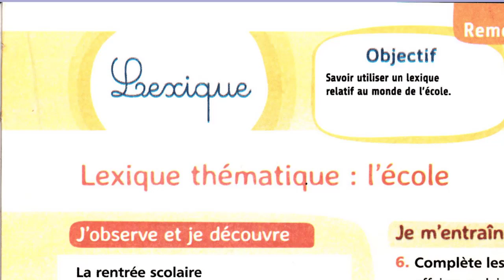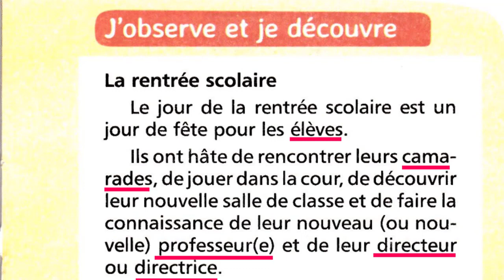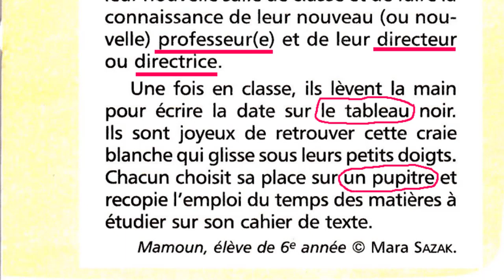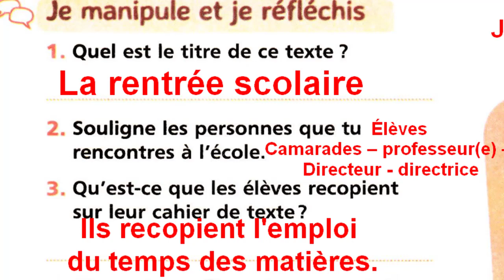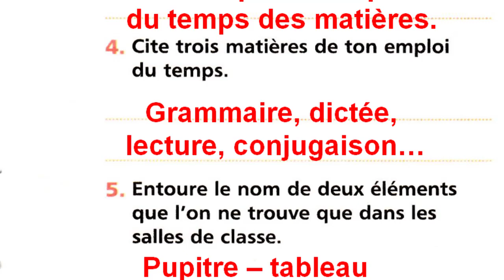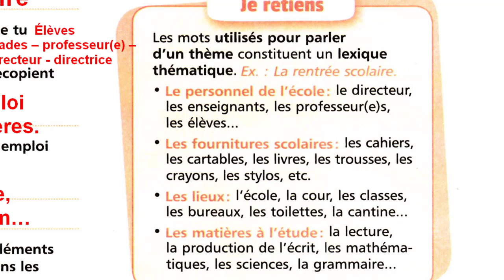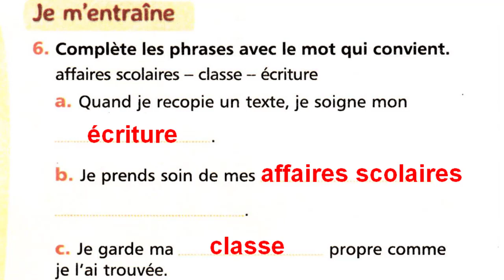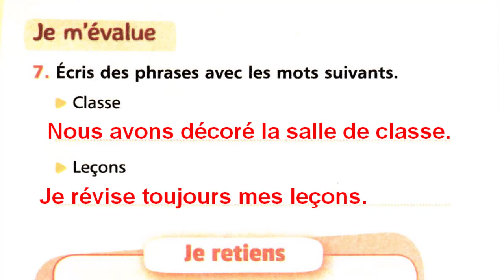Lexique thématique: L'école - Page 9 mes apprentissages en français 6 aep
UD 1 Fiche « LEXIQUE » Semaines 3, 4 et 5
Thème : Le monde de l’école
Activité : Lexique
Intitulé : Autour du mot « école »
Objectif : Savoir utiliser un lexique relatif au monde de l’école.
Supports didactiques : livret de l’apprenant page 9

Durée : 2 s × 30 min
Il amène les apprenants à répondre aux questions de la
rubrique « Je manipule et je réfléchis ».
1. Quel est le titre de ce texte ?
2. Souligne les personnes que tu rencontres à l’école.
3. Qu’est-ce que les apprenants recopient sur leur cahier de
texte ?
4. Cite trois matières de ton emploi du temps.
5. Entoure le nom de deux éléments que l’on ne trouve que
dans les salles de classe.
• Il répond aux questions.
1. La rentrée scolaire.
2. Élèves – Camarades – professeur(e) –
Directeur
3. Ils recopient l’emploi du temps des matières.
4. Grammaire, dictée, lecture, conjugaison…
5. Pupitre – tableau
• Il amène les apprenants, à partir de la rubrique « Je
m’entraîne » à répondre à la question :
6. Complète les phrases avec le mot qui convient.
Affaires scolaires, classe, écriture.
a. Quand je recopie un texte je soigne mon …
b. Je prends soin de mes …
c. Je garde ma … propre comme je l’ai trouvée.
Il réalise l’activité proposée.
6. a. Quand je recopie un texte je soigne mon
écriture.
b. Je prends soin de mes affaires scolaires.
c. Je garde ma classe propre comme je l’ai
trouvée.
Il amène les apprenants à partir des activités proposées
dans le livret de l’apprenant « Je m’évalue » à :
7. Écris des phrases avec les mots suivants.
Classe – Leçons